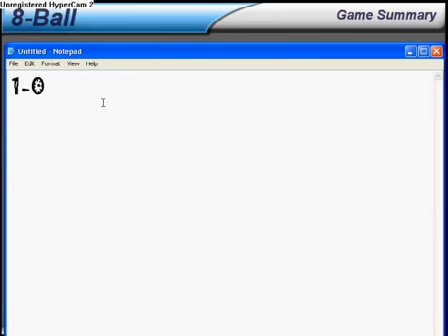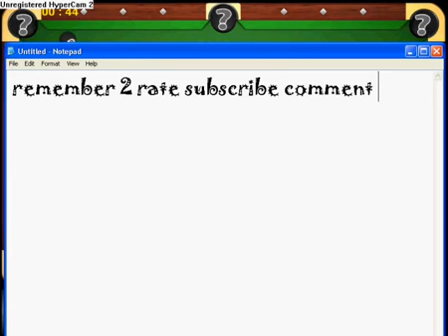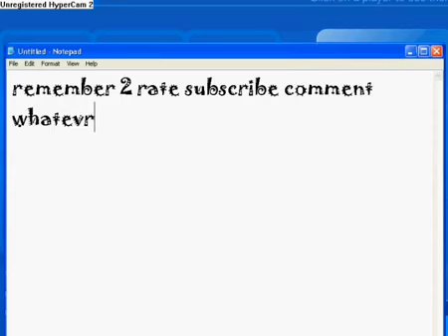Msn Bankshot Billiards 2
My second video of the msn game bankshot billiards, msn bankshot billiards! made by msnbilliardsking
-the pro!